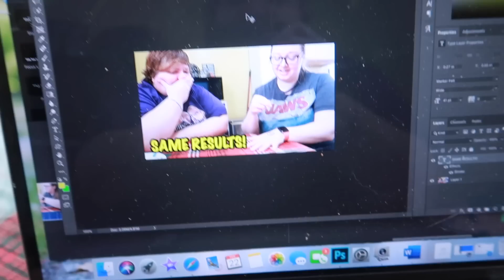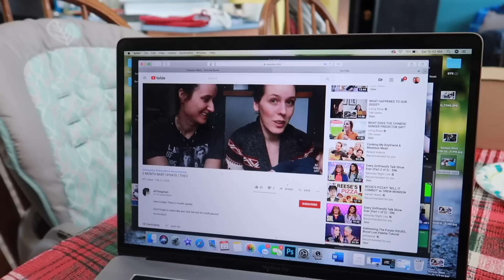This is why we are 5 weeks pregnant...